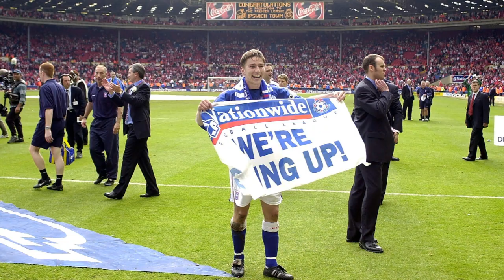In Pictures with Matt Holland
Ross Halls is joined by Ipswich Town legend Matt Holland to look through pictures during his time at the club